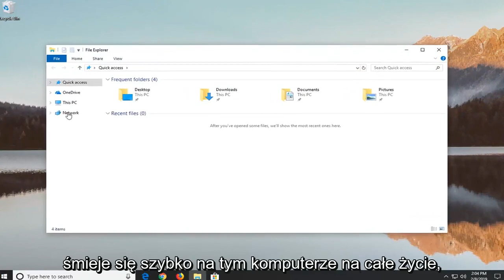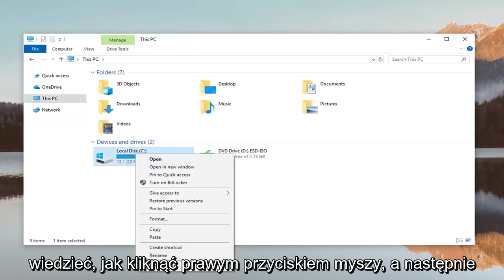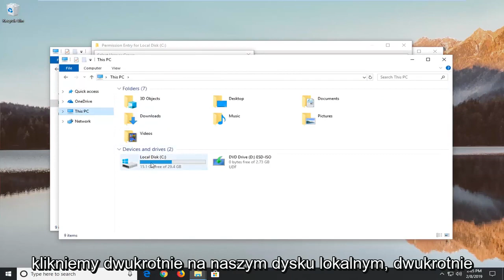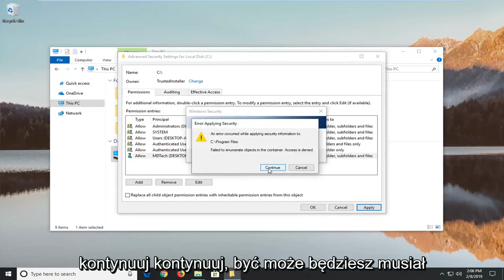[Naprawiono] Dysk jest niedostępny, odmowa dostępu w systemie Windows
C:\ Nie jest dostępny. Błąd odmowy dostępu w systemie Windows 11/10 [samouczek]

Na komputerze po odświeżeniu systemu Windows pojawiły się następujące problemy: aplikacje Windows 8 Metro nie ładują się poprawnie (wielu aplikacji brakuje na ekranie) oraz podczas próby uzyskania dostępu do zawartości dysku C: na ekranie pojawia się następujący błąd „C :\ jest niedostępny. Odmowa dostępu." W związku z tym Windows nie działa normalnie, a użytkownik nie ma dostępu do swoich osobistych plików.

Po kilku poszukiwaniach w Internecie stwierdziłem, że jest to częsty objaw (problem) występujący na wielu laptopach po odświeżeniu systemu operacyjnego Windows. Również podczas eksploracji problemów odkrywam, że będąc w trybie awaryjnym, mogę normalnie uzyskać dostęp do zawartości dysku bez problemów. W tym momencie korzystam z tej sytuacji i wykonuję kopię zapasową osobistych plików użytkownika przed przystąpieniem do rozwiązywania błędu „odmowa dostępu” na dysku C:\.

Ten samouczek dotyczy komputerów, laptopów, komputerów stacjonarnych i tabletów z systemami operacyjnymi Windows 10 i Windows 11. Pracuje dla wszystkich głównych producentów komputerów (Dell, HP, Acer, Asus, Toshiba, Lenovo, Samsung).